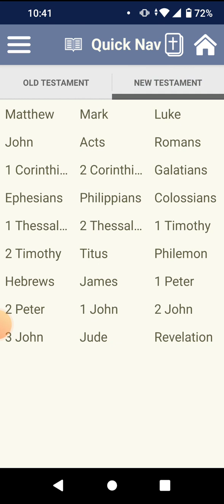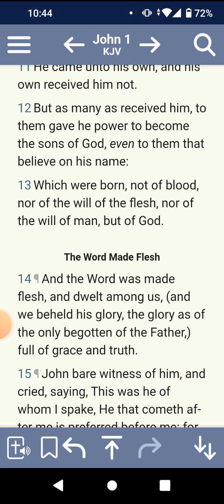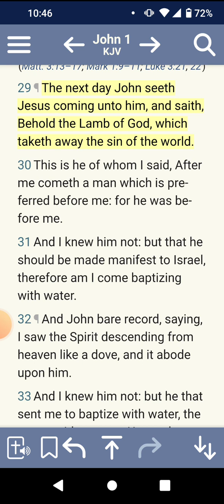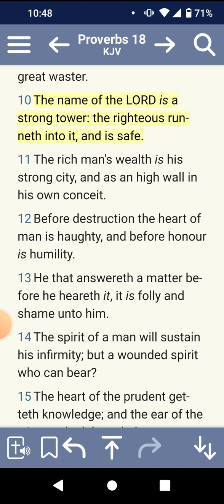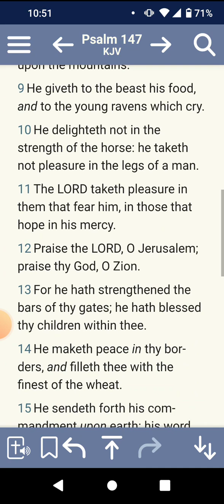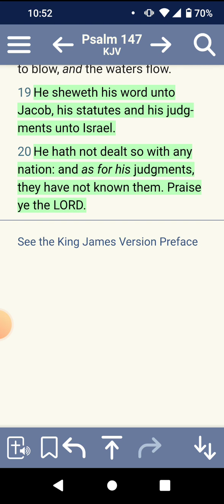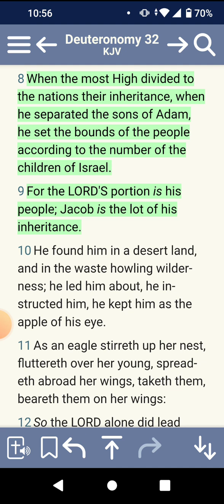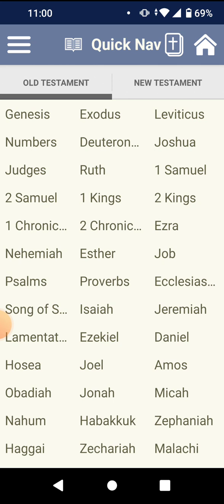Salvation is coming which is of Israel only!